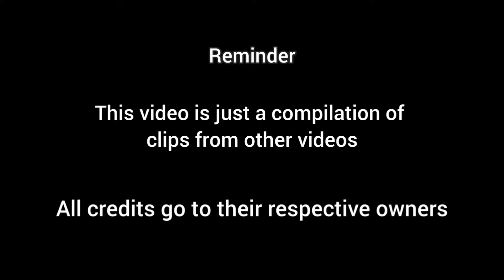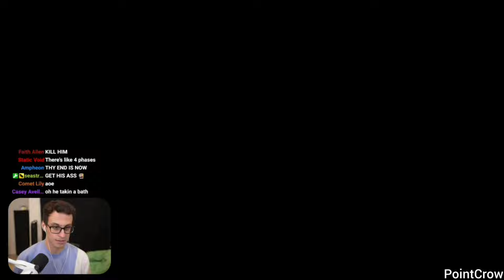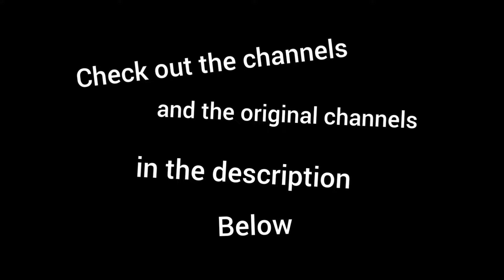Gamers React to : Demon King Ganondorf [The Legend of Zelda : Tears of the Kingdom]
Links

00:00 intro

00:16 PointCrow

02:59 RTGame

05:44 Roamer

08:28 BornLosersGaming

11:16 KwingLetsPlays

13:24 Vinesauce

16:25 GameGrumps

Kinda wanna see dry Ganon fight though

18:52 Outro